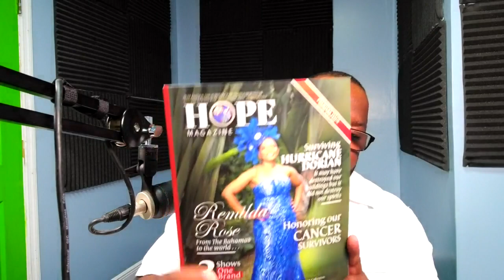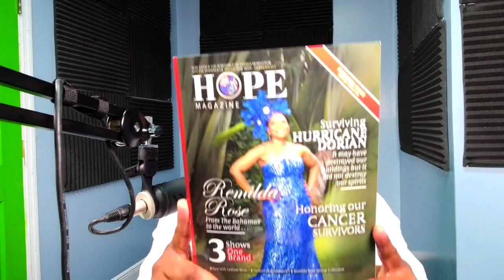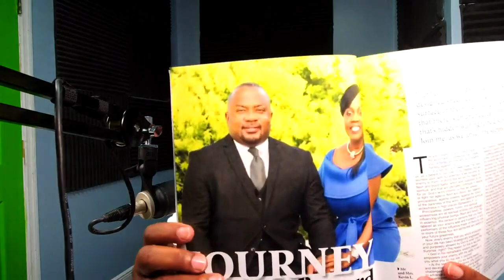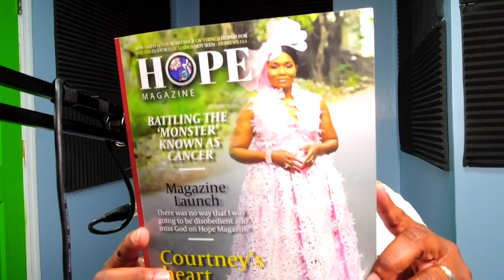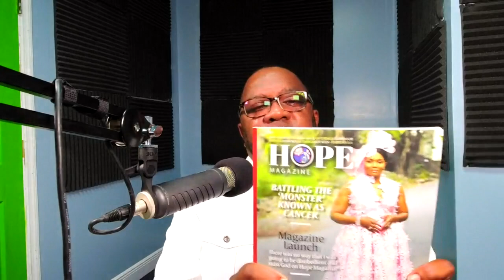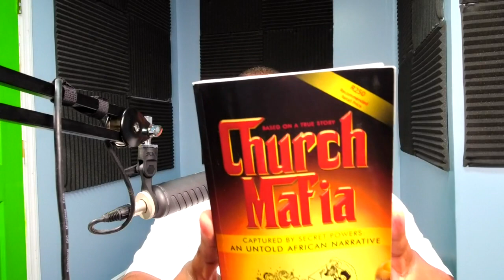Church Mafia Pt.1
MAILING ADDRESS FOR BAHAMAS AND USA::
Kevin L A Ewing
P.O.BOX F-42073
Freeport
Grand Bahama
Bahamas

10685-B Hazelhurst Dr. # 28620
USA